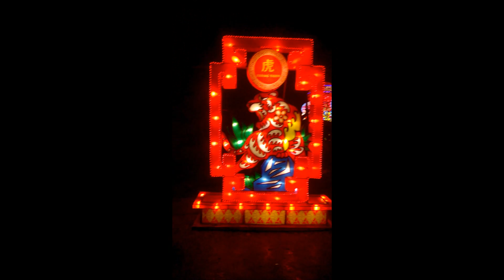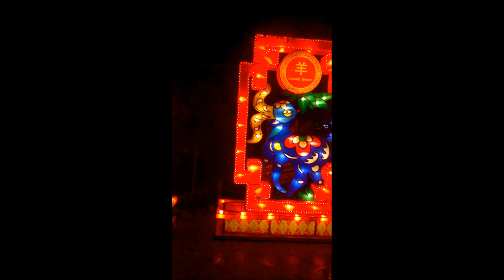China Light Zoo Zoo Antwerpen